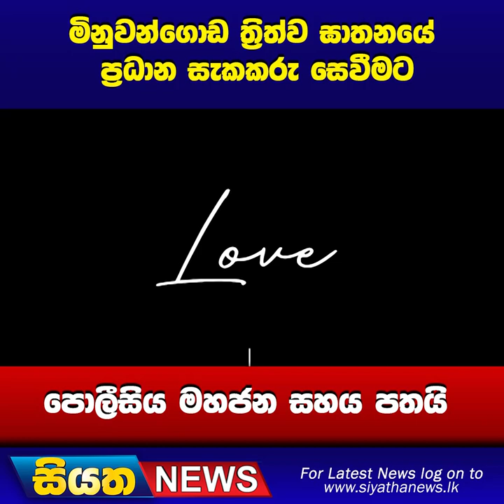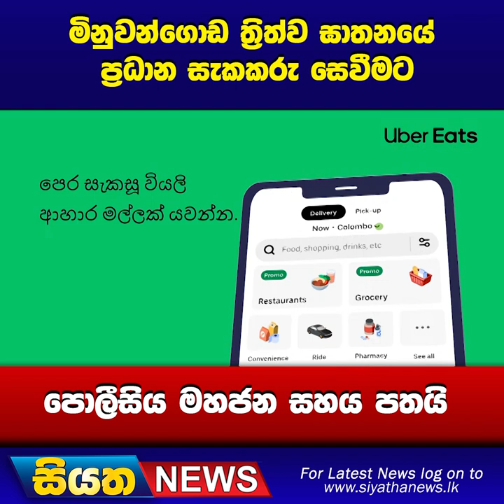මිනුවන්ගොඩ ත්‍රිත්ව ඝාතනයේ ප්‍රධාන සැකකරු සෙවීමට පොලීසිය මහජන සහය පතයි | Siyatha News